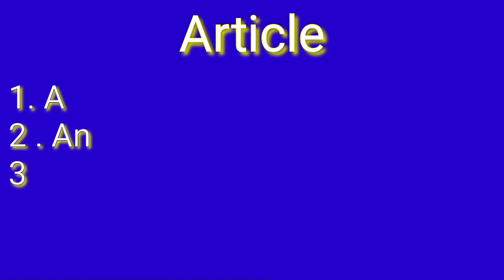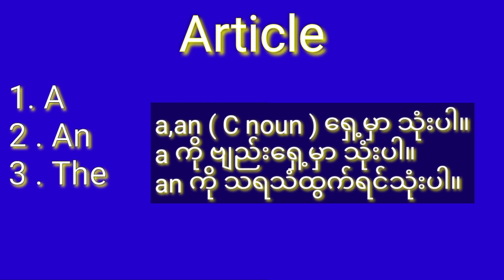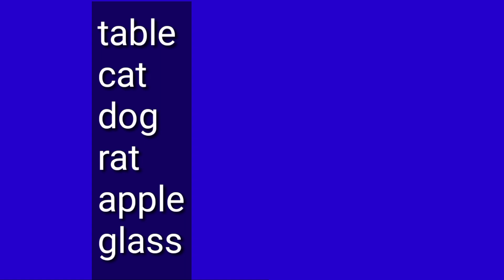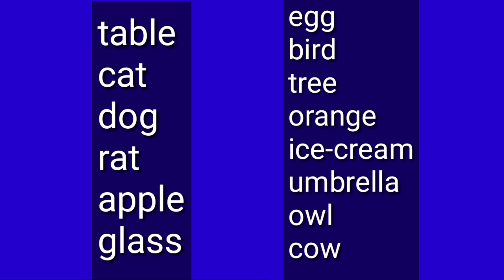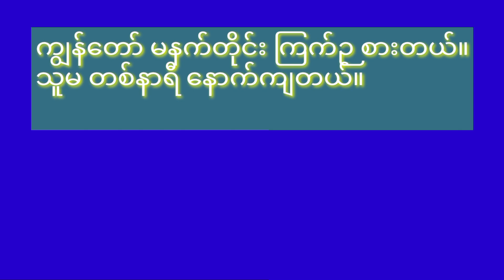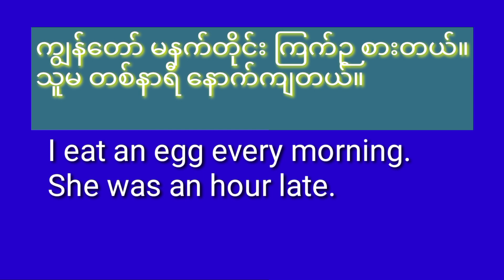english Grammar Article A,An,The အသုံး/ မြန်မာလိုတွေး အဂ်လိပ်လိုရေး